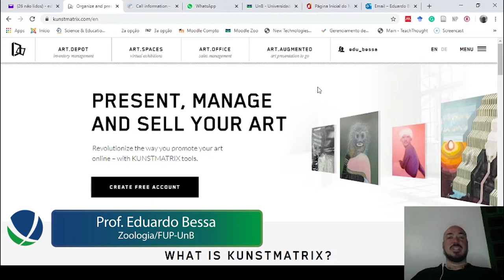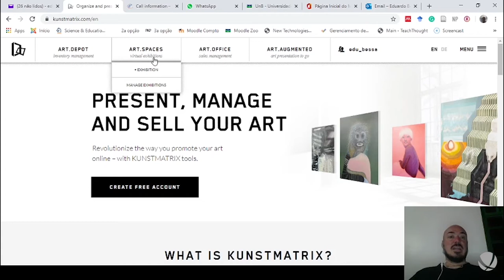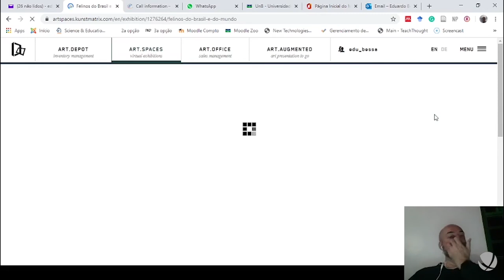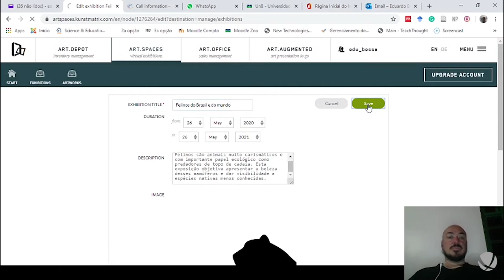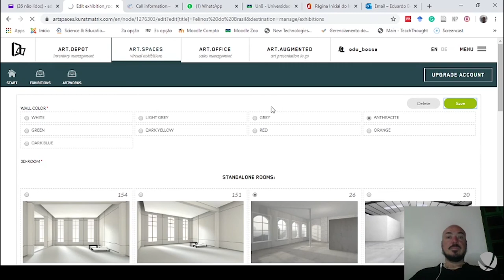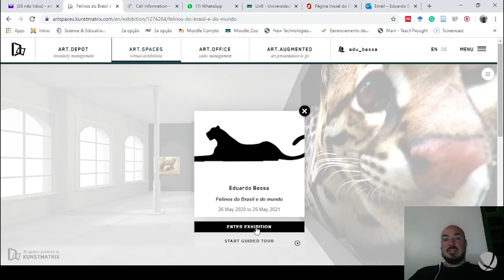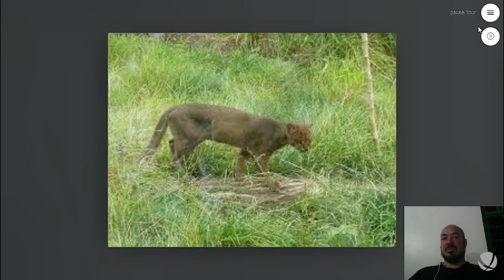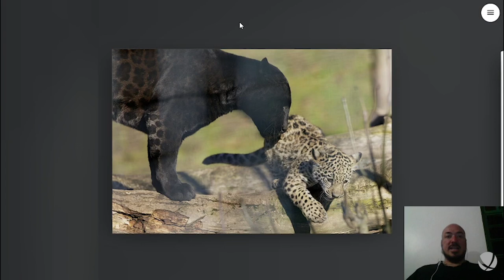Kunstmatrix - Criação de galerias de arte em 3D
Tutorial realizado pelo Prof. Eduardo Bessa da FUB/UnB